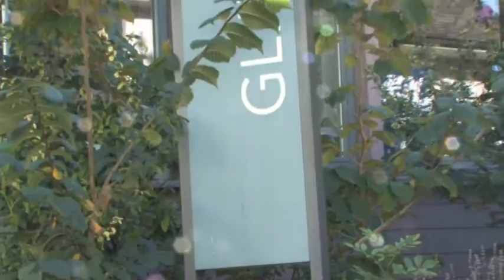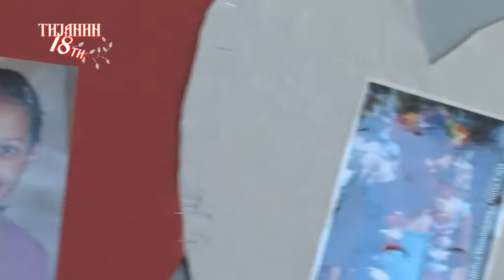tijana 18ti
pocetak Tijaninog 18tog rodjendana

Kamera: Krekulovic M.
Montaza: Krekulovic M.
Scenario: Krekulovic

Muzika: Balkanika, Sanja Ilić-New Gajde